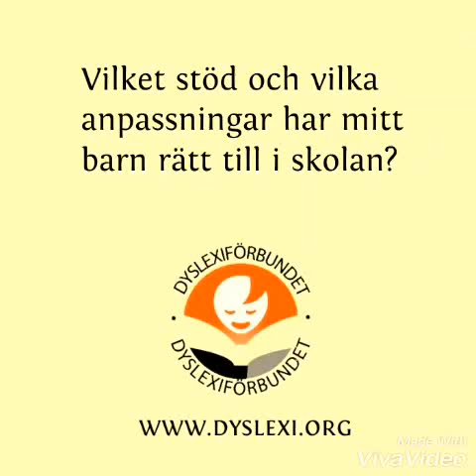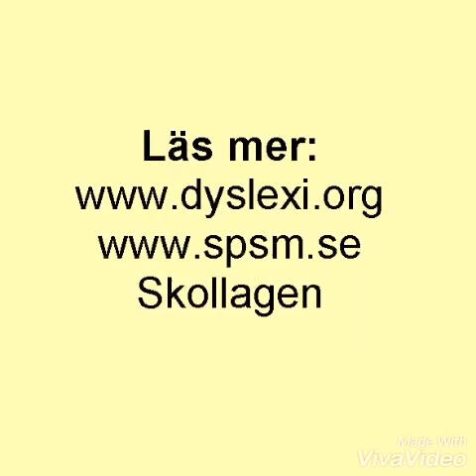Vilket stöd och vilka anpassningar har mitt rätt till i skolan?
Inger Rålenius på Dyslexiförbundets Skrivknuten förklarar vad ni har rätt till i skolan. Ring henne på 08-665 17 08 om du vill ha råd och stöd.